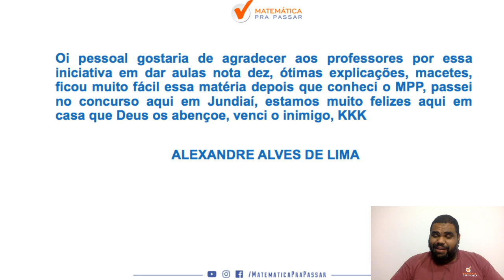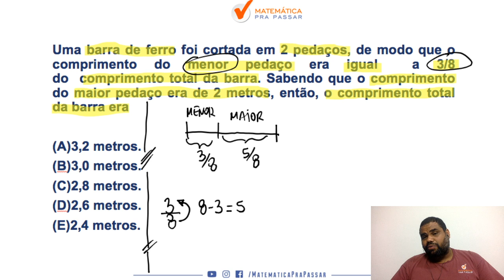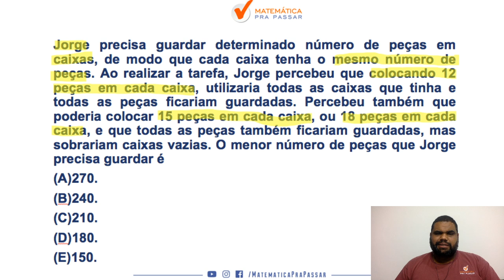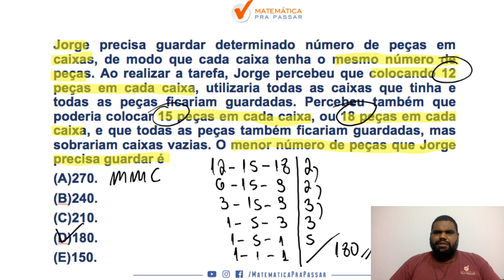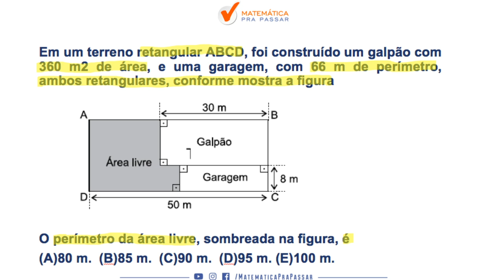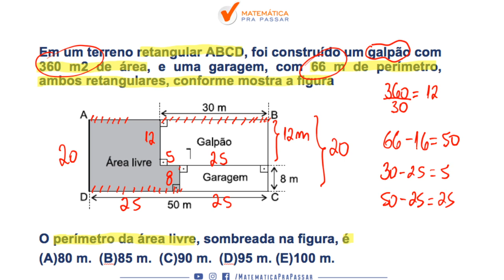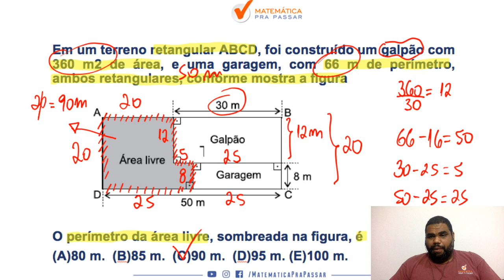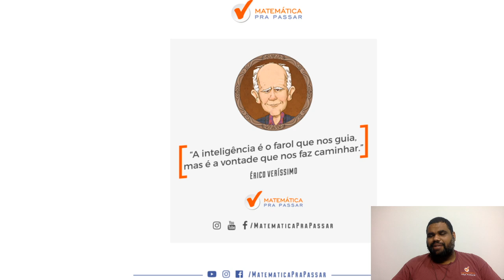MATEMATICA NO MP SP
E aí o que você acha de aprender matemática sem mistérios para a vunesp ?

Você ficará mais feliz, sem aquele pensamento: “matemática não é para mim”.
Conseguirá sua vaga no concurso do MP-SP, sem ficar sofrendo com a matemática.
E também verá que a Matemática do MP-SP não é nenhum bicho de 7 cabeças.
Com o Método Mpp isso será possível sim e você está pronto para descobrir o que acontece quando aprender Matemática?